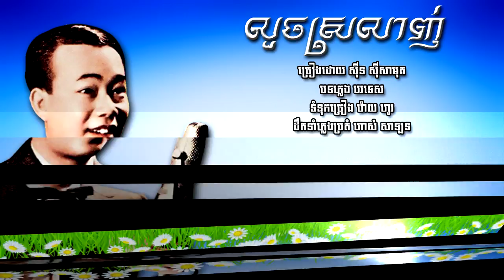លួចស្រលាញ់ - ស៊ីន ស៊ីសាមុត | Louch Srolanh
បទៈ លួចស្រលាញ់
- ច្រៀងដោយ ស៊ីន ស៊ីសាមុត
- បទភ្លេង បរទេស
- ទំនុកច្រៀង វ៉ោយ ហូរ
- ដឹកនាំភ្លេងប្រគំ ហាស់ សាឡន
- ប្រគំជាចង្វាក់ Boléro Jerk
- ថតនៅថាស សាឃូរា 71-10A
- Music of Foreign
- Lyrics by VOY HO
- Music Arrangements: HAS SALAN
- Sakura Label 71-10 Side-A